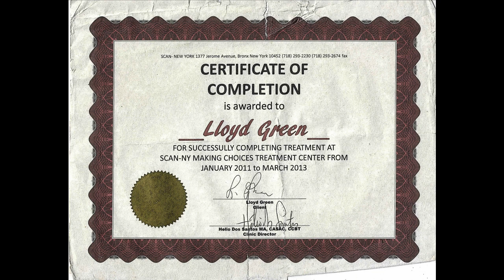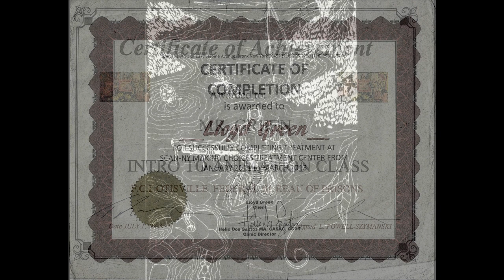I WaNnaDoaPod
I WanNa dO a PoDcAsT